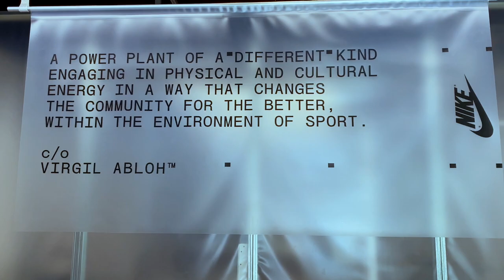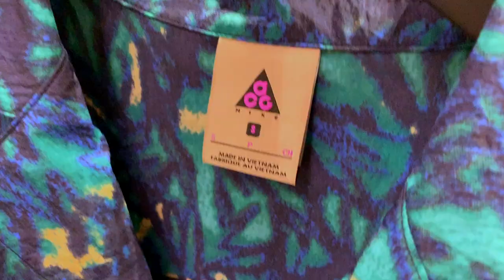The NikeLab Chicago Re-Creation Center c/o Virgil Abloh | Helen Nguyen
I'm  Helen Nguyen.
I do videos about Makeup | Fashion | Travelling